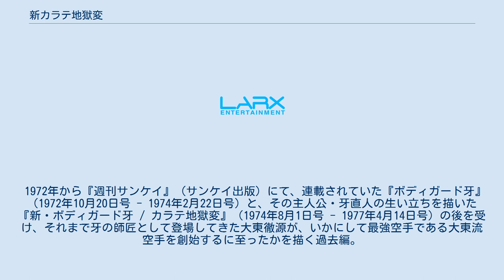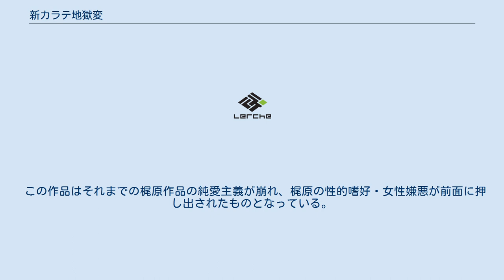新カラテ地獄変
『新カラテ地獄変』（しんカラテじごくへん）は、原作：梶原一騎・画：中城健による日本の漫画作品。
1990年にOVAが全2巻で発売されている。
 1972年から『週刊サンケイ』（サンケイ出版）にて、連載されていた『ボディガード牙』（1972年10月20日号 - 1974年2月22日号）と、その主人公・牙直人の生い立ちを描いた『新・ボディガード牙 / カラテ地獄変』（1974年8月1日号 - 1977年4月14日号）の後を受け、それまで牙の師匠として登場してきた大東徹源が、いかにして最強空手である大東流空手を創始するに至ったかを描く過去編。
 『週刊サンケイ』1978年8月10日号から1982年3月11日号まで連載され、更に1982年10月28日号から1983年6月9日号まで、続編の『正編カラテ地獄変』が執筆されたが、梶原が傷害事件で逮捕され、作画の中城も天理教の活動に専念することになったため、連載中止となった。
週刊サンケイ別冊の総集編発売にあたっては影丸譲也の作画で続行し、牙直人のシリーズに引き継ぐ場面で完結している。
このため、『正編カラテ地獄変』も含め、『新カラテ地獄変』と呼ばれている。
 ストーリーは『空手バカ一代』第二部「無限血闘編」をベースとしているが、内容は荀子の言葉であるとされる「人間の性、悪なり」をテーマに、この世の人間がどれだけ悪かを証明するために世界中を回っては様々な悪人と出会う「地獄巡り」の物語。
そのため、被害者の大半は気高く美しい女性であり、悪人はみな拷問好き。
主人公である大東徹源と相棒の"チャンプキラー"ガストン・ゴルゴは、アメリカンプロレスの企業戦争、ユダヤ系財閥のナチス残党狩り、フランス抗ナチス・パルチザン運動の暗部など、様々な地獄に於いて悪人たちを圧倒的な格闘術で倒していくのだが、いつも事が済んだ後ですでに手遅れになっており、被害者たちはすべて悲惨な目に遭う。
 この作品はそれまでの梶原作品の純愛主義が崩れ、梶原の性的嗜好・女性嫌悪が前面に押し出されたものとなっている。
被虐者と加虐者が入れ替わってしまうような価値転換はSM趣向を高め、登場人物全員が残酷性を発揮する地獄図につながり、しばしば「人間の性、悪なり！」という絶望的な断定が行われる。